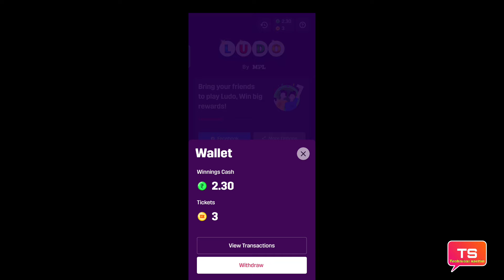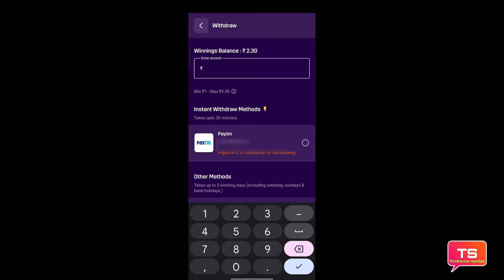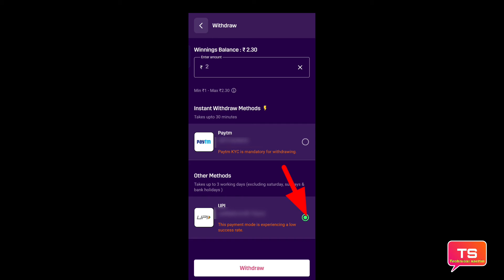MPL Ludo se paise Withdraw kaise karen| How to MPL Ludo Kaise paise Withdraw Karen/mpl Ludo Withdraw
Code : ND7RN34Z

is video mein MPL Ludo se paise Withdraw kaise karte hain he jankari is video mein Di Hui hai

धन्यवाद 🙏❣️